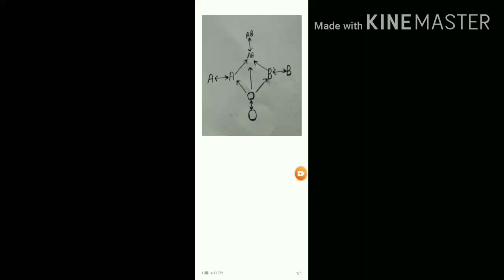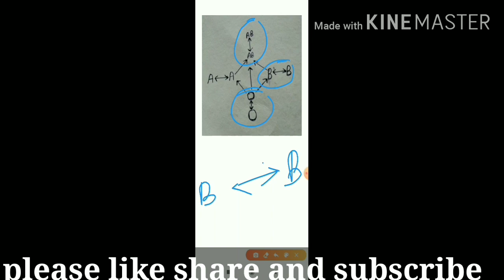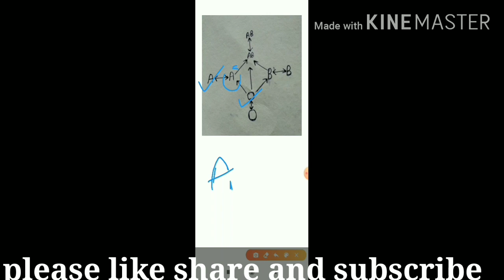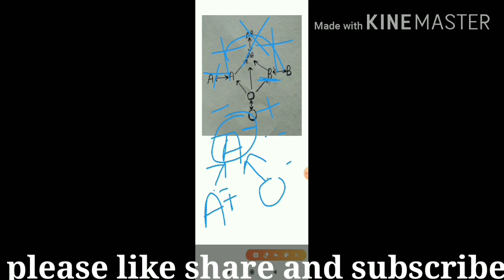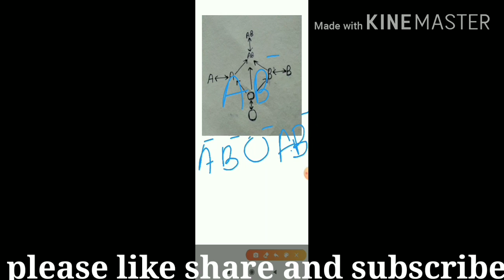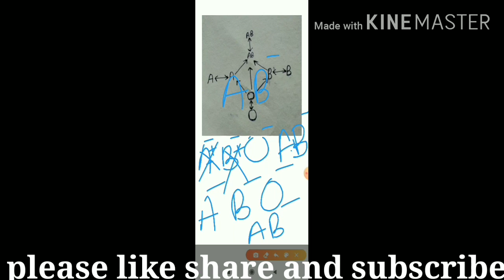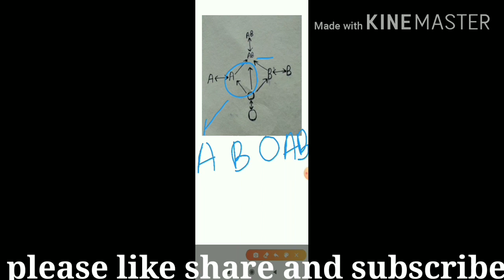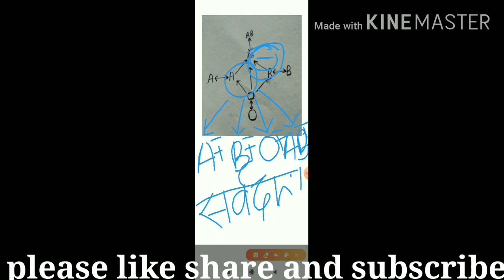Blood Group Transfer Easy Way understand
Science particular topic (Blood)